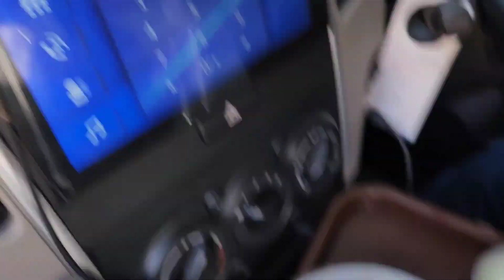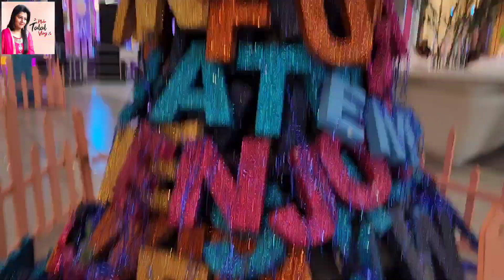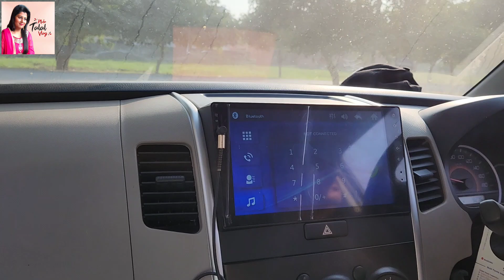Bachon ki shopping aur Husband ney kia Irritate 😡 DHA sey ghar kyun chora?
Today @nidatalalvlogs5816